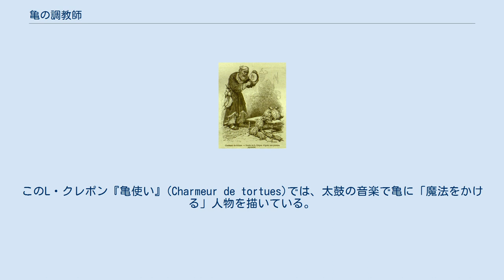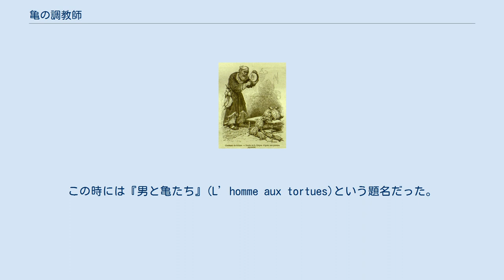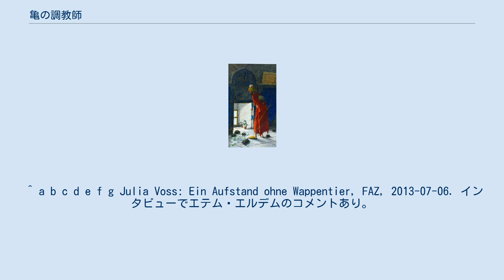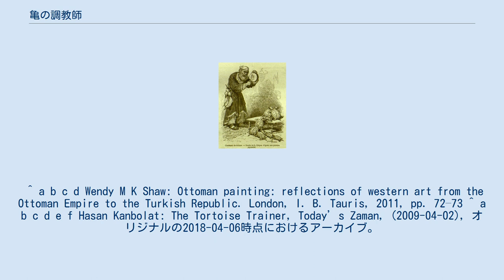亀の調教師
『亀の調教師』の2番目の絵（1907年） L・クレポン『亀使い』 絵画『亀の調教師』（かめのちょうきょうし、トルコ語: Kaplumbağa Terbiyecisi）は、トルコの画家オスマン・ハムディ・ベイが1906年に描いた作品で、トルコの有名な絵画である。
現在、イスタンブールのペラ美術館が所蔵している。
 凝った壁画で飾られた部屋の中で、タイル張りの床の上に餌としてレタスの葉がばらまかれ、そこを5匹の陸亀が這いまわっている。
うち3匹はダルヴィーシュの前に並び、残り2匹はそちらへやって来ようとしている。
ダルヴィーシュは背後に6穴のネイを持っていて、左肩から垂らした紐には太鼓とバチがつながっている。
張りだし部につけられた窓から日の光が部屋にさしこんでいる。
部屋と張りだし部の壁の漆喰ははがれている。
描かれている場所はブルサの緑のモスクかもしれない。
描かれている人物はハムディ・ベイ本人かもしれない。
絵は署名されている。
 オスマン・ハムディ・ベイは1860年にパリで法律を勉強している時に、絵画をルイ・ブーランジェと歴史画家のジャン＝レオン・ジェロームについて学んだ。
1869年にイスタンブールに戻ってからオスマン帝国の文官としての経歴を積んだ。
彼は現在のイスタンブール考古学博物館の創立者であり監督をつとめたが、画家としての仕事も続けた。
ハムディ・ベイの『亀の調教師』は、1869年にフランスの雑誌『ル・トゥール・デュ・モンド』に載った、日本の浮世絵にもとづいた版画作品に影響された可能性がある。
このL・クレポン『亀使い』(Charmeur de tortues)では、太鼓の音楽で亀に「魔法をかける」人物を描いている。
 フランスのサロン絵画へのオマージュとしての絵画様式で描かれていると考えられているこの作品を、ハムディ・ベイはサロン・ド・パリに提出し、1906年にはじめて展示された。
この時には『男と亀たち』(L’homme aux tortues)という題名だった。
1907年にハムディ・ベイは同じモチーフによる2作めの、少し変えた作品を作ったが、こちらにはアフメッド・ムフタル・パシャへの献辞が手で書かれていた。
 歴史学者のエテム・エルデムによると、現在のトルコではこの絵画は見る者の政治的立場によって異なる解釈がなされている。
保守派はオスマン帝国の美と品格をこの絵に見る。
一方、新しいケマル主義者にとって亀は近代化を強制される保守派を象徴しており、この絵は「停滞の肖像」である。
 1992年にTV事業者のエロル・アスコイがこの絵画を70万ドルで購入した。
当時トルコ人画家の描いた作品としては最高価格だった。
2004年12月12日、オークションにかけられ、今度は350万ドルの価格がついた。
イスタンブール近代美術館との競り合いの後、「スナおよびイナン・クラチ財団」が、彼らが個人で所有するペラ美術館のために落札した。
2009年には2番目の絵画が、1860年から1930年のトルコ絵画の展覧会で私的に展示された。
 絵画オークションとその落札価格に伴うメディアの興奮は一般にも伝わり、この絵のモチーフは何百万回も複製され、日用品にも使用されている。
 ^ a b c d e f g Julia Voss: Ein Aufstand ohne Wappentier, FAZ, 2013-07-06. インタビューでエテム・エルデムのコメントあり。
 ^ a b c d Wendy M K Shaw: Ottoman painting: reflections of western art from the Ottoman Empire to the Turkish Republic. London, I. B. Tauris, 2011, pp. 72–73 ^ a b c d e f Hasan Kanbolat: The Tortoise Trainer, Today’s Zaman, (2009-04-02), オリジナルの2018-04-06時点におけるアーカイブ。